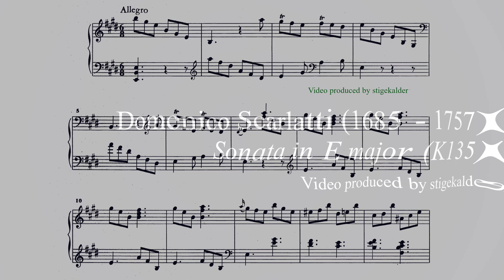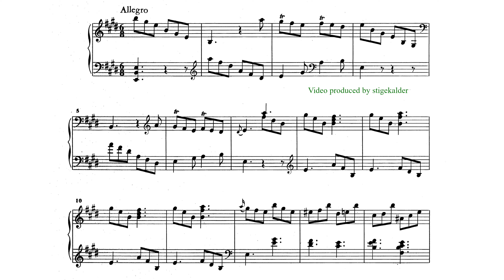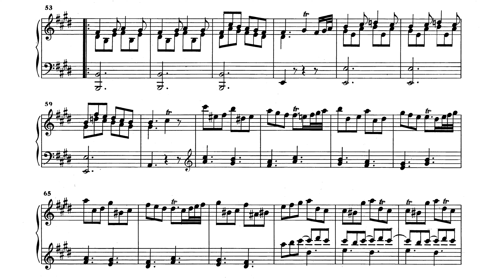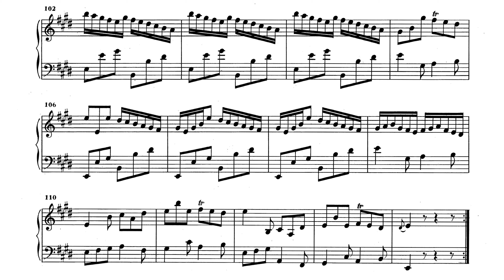The beauty of Scarlatti - Sonata in E major K135 (Christian Ihle Hadland)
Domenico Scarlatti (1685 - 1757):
SONATA IN E MAJOR (K135/L224)

Christian Ihle Hadland (2018)